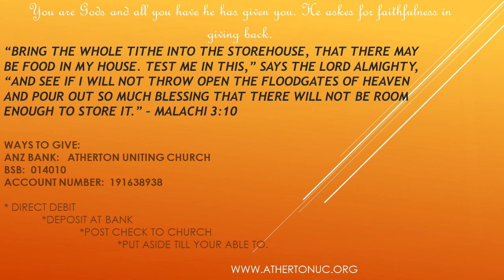21 March 2021 - "We Would Like to See Jesus" - Rev Johnson Makoti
Readings:  Jeremiah 31: 31-34, John 12: 20-36

Watch and listen as the Reverend Johnson Makoti uses the scripture readings to expound to us on the theme of 'We Would Like To See Jesus'.

If you feel you have been blessed out of this service please consider giving some monetary donation for the work of our Church. If you feel the message has allowed you to be blessed the link site is God bless you for your offering for His work in our Church including the continuation of the videos.

Publishing:  A. McCosh